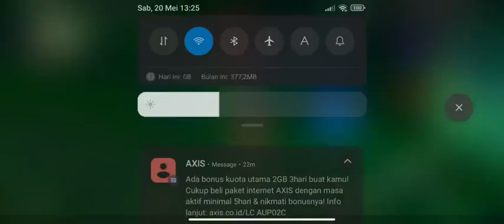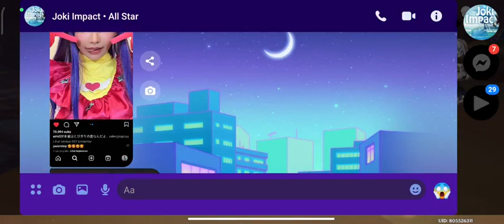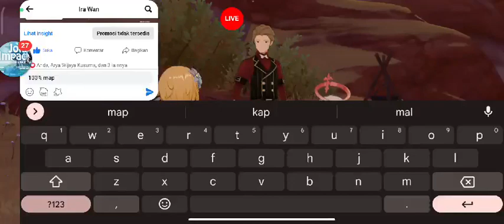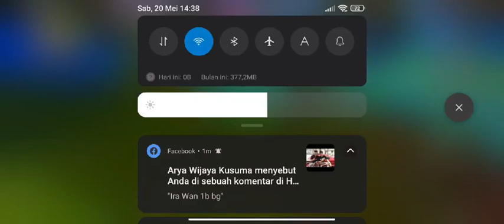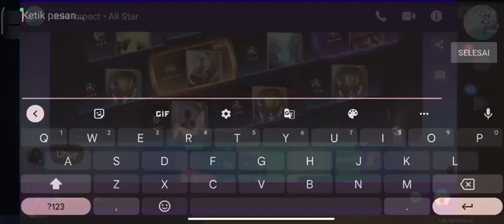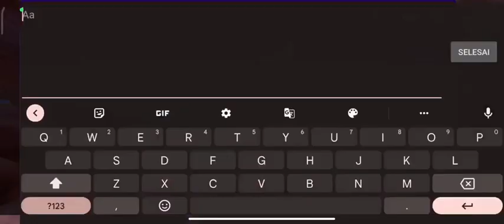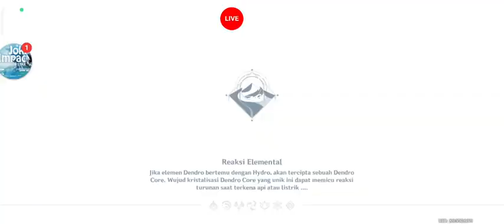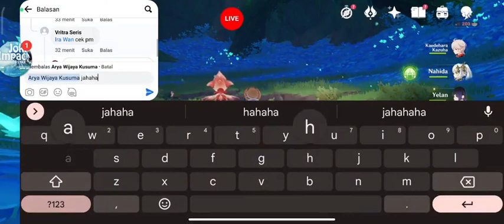wooden stake with strange red mark in front